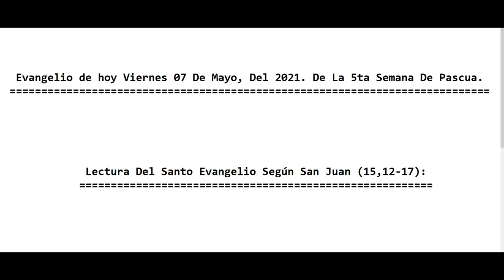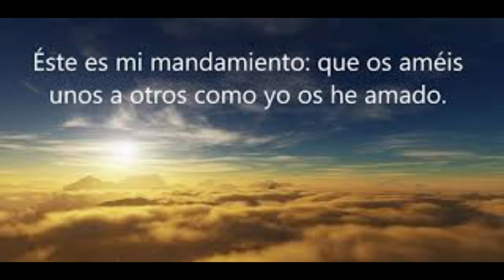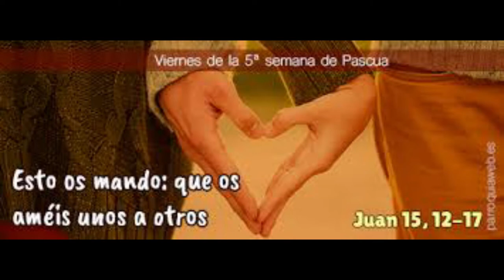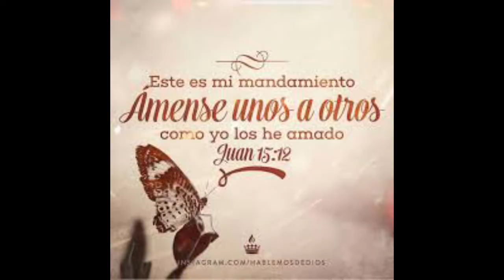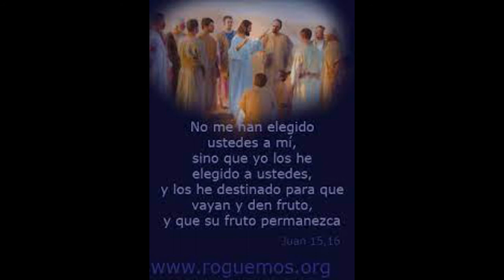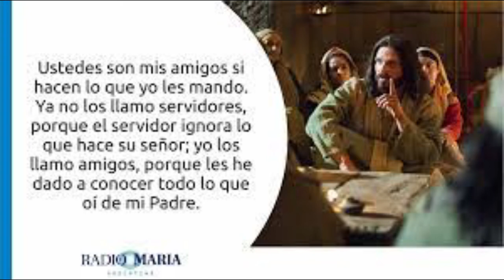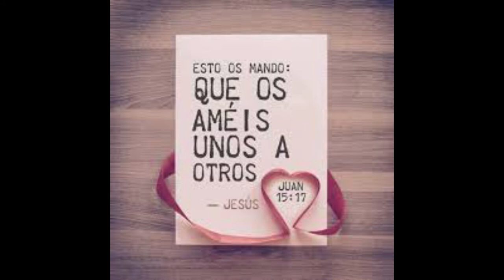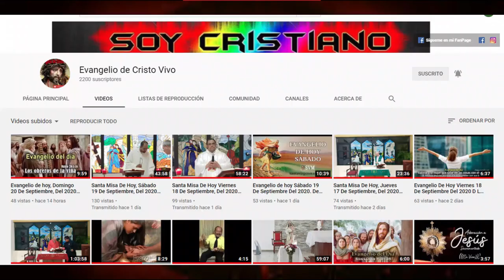Evangelio de hoy Viernes 07 De Mayo, Del 2021. De La 5ta Semana De Pascua.